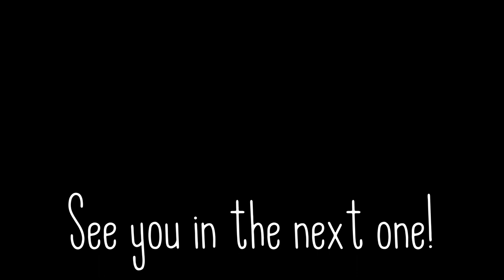Queensbury Golf Club - Fairway Finders 🔍 - Part 3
Join me and dan as we play our first round of the Year at the short but beautiful Queensbury Golf Club.

Sit back, Back and enjoy our Journey from beginners to Low Handicappers!